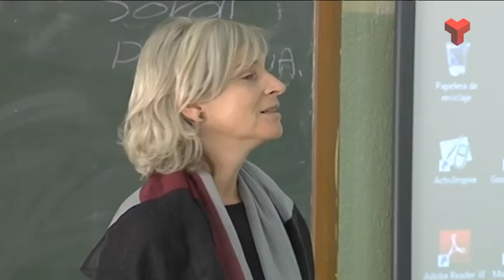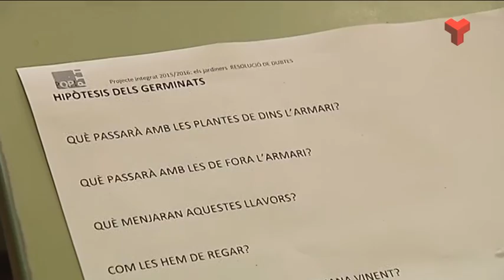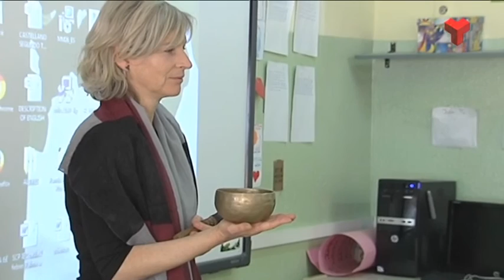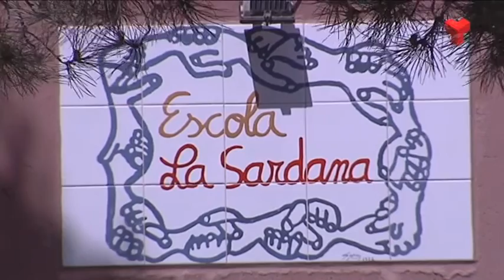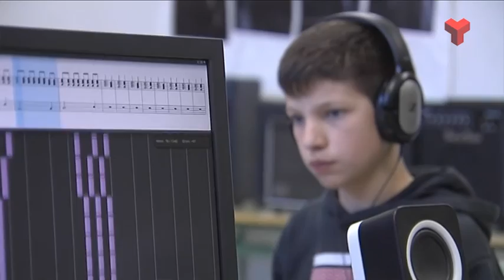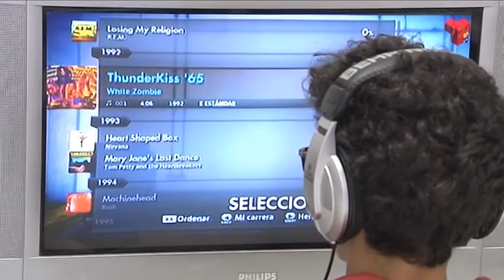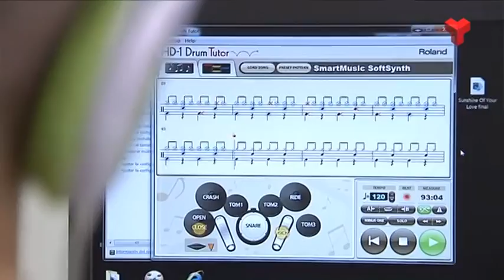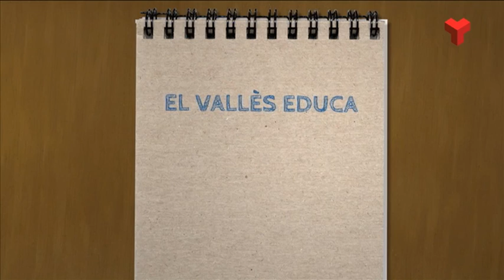El Valles Educa dimarts 24-05-2016 de Canal Terrassa